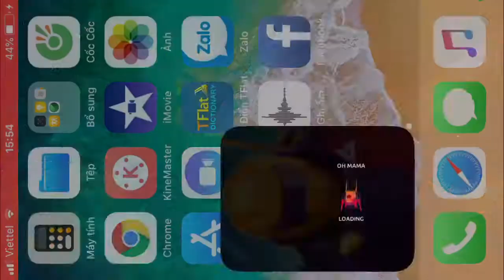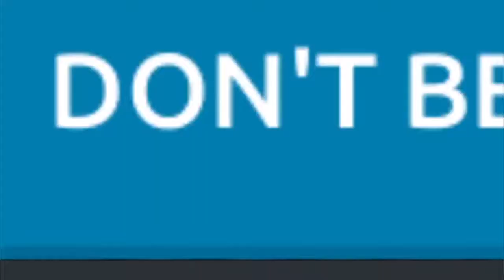Space pioneer || NewGame review || Game mobile || Games free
New games on app store and chplay.
*Game description*
Space pioneer: Shoot, build and rule the galaxy:
Space pioneer: Shoot, build and rule the galaxy - explore faraway planets of the galaxy. Fight against alien monsters and huge bosses. In this Android game you will play as a space fearless bounty hunter and explorer. You will fly from one star to another and land unique planets. But be careful as different dangers are waiting for the heroes in unexplored worlds. Use a machinegun, rocket launcher, robots and other weapons in the battles. Complete dangerous missions. Build your own base.

Game features:

Stylish graphics
High quality sound
Endless galaxy
Incredible technologies and weapons